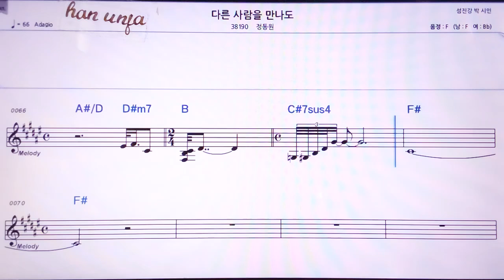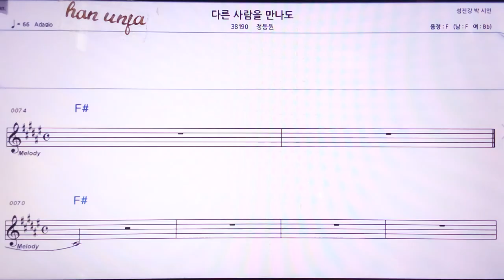💖다른사람 만나도/정동원 👍MR,노래방, 악보, 코드,Karaoke With Sheet Music